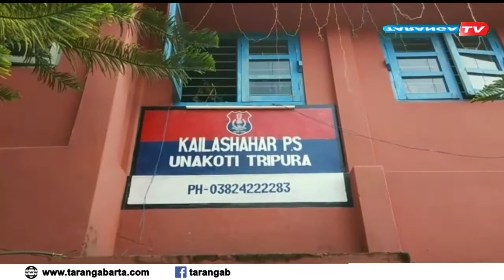ভুয়ো চিট ফান্ডের নামে লক্ষ লক্ষ টাকা হাতিয়ে উধাও কৈলাসহরের বিজেপি নেতা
ভুয়ো চিট ফান্ডের নামে লক্ষ লক্ষ টাকা হাতিয়ে উধাও কৈলাসহরের বিজেপি নেতা , ওসি পার্থ মুণ্ডার জড়িত থাকার অভিযোগ ভুক্তভোগীদের